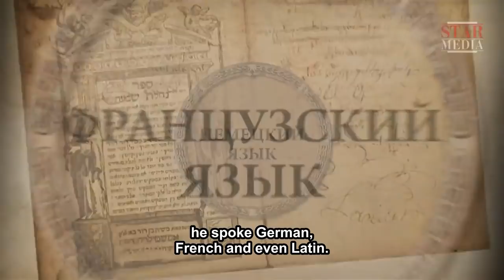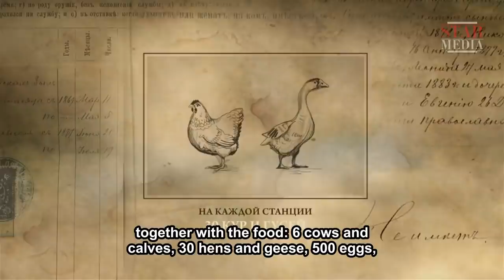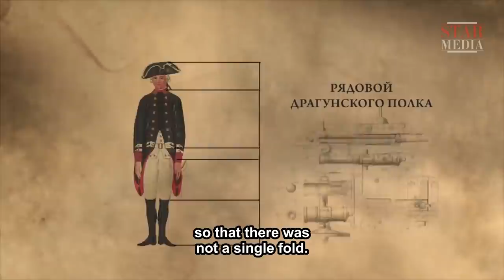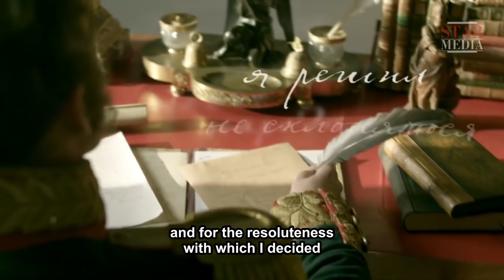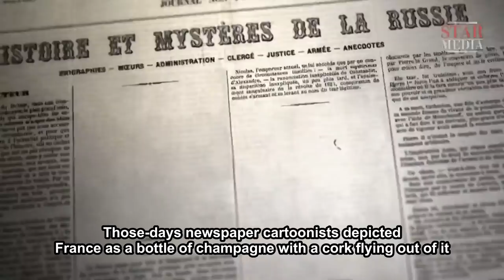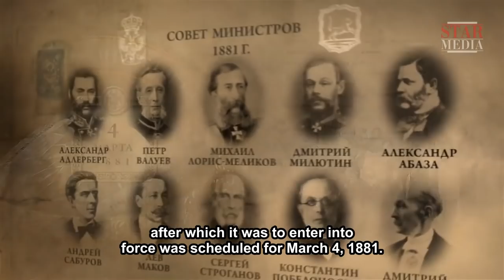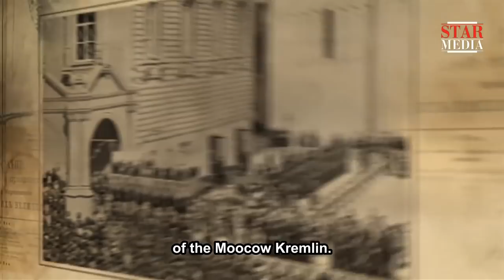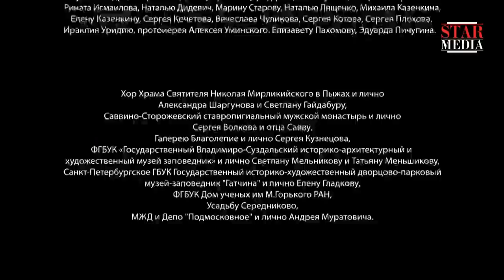The Romanovs. The History of the Russian Dynasty - Episodes 5-8. Documentary Film. English Subtitles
In 1613 The Zemsky Sobor (the National Assembly) adopted a decision to invite Michael Fyodorovich Romanov to become tsar of Russia. This decision was announced in Red Square in front of numerous crowds of people: “Michael Fyodorovich shall be tsar and lord of Muscovy and all the Russian state.” In order to prevent disturbances, Michael Romanov had to take a terrible sin upon his soul – to execute a 3 year-old boy…

Type: TV series
Genre: docudrama
Year of production: 2013
Duration: 8x52 minutes
Directed by: Maksim Bespalyi
Written by: Marina Bandilenko, Marina Ulybysheva
Director of photography: Ivan Barkhvart